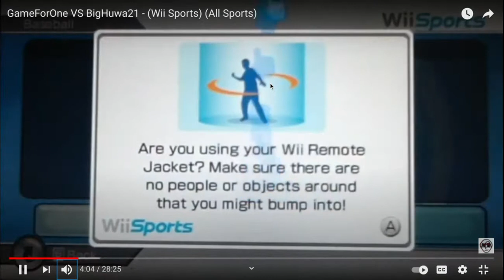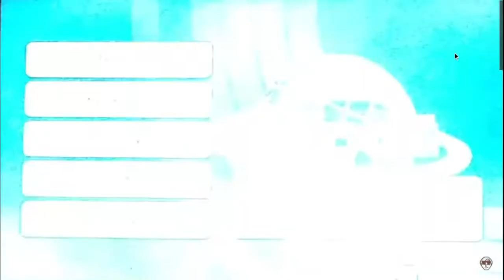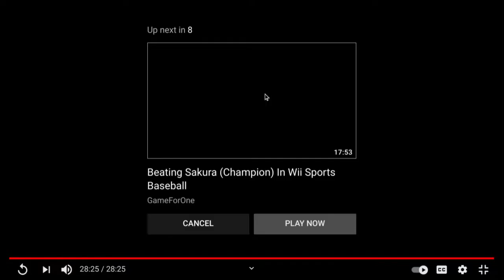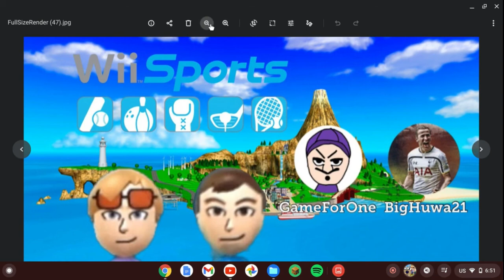Me and BigHuwa21's First Video Reaction.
If you happen to enjoy this video then please hit the like button it helps me out a bunch also if this happens to be the first video you've seen by me then hit the subscribe button, it's free and you can always change your mind.